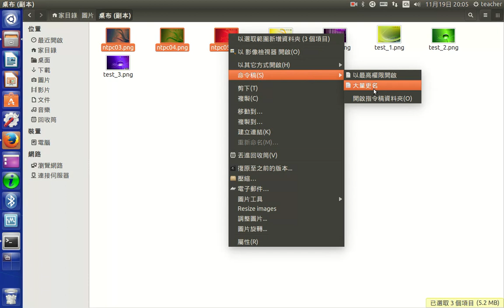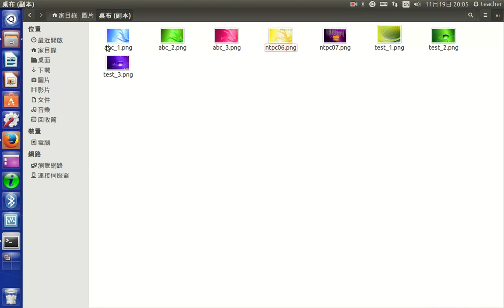批次更名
新北市教育作業系統批次更檔名做法。